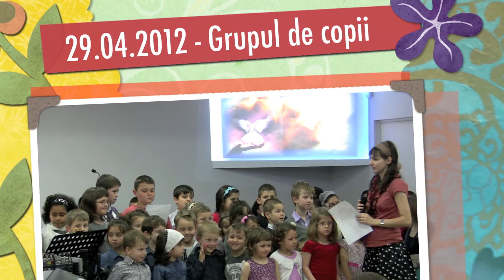Grupul de copii - Fa-ti o corabie 29.04.2012